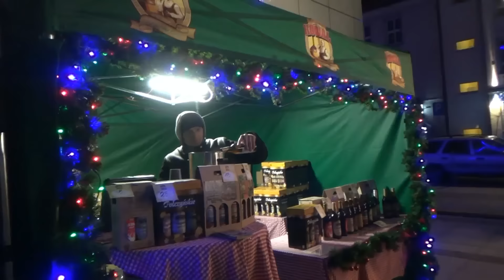Jarmark Bożonarodzeniowy w Koszalinie wieczorem 2016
Jarmark Bożonarodzeniowy na Rynku Staromiejskim w Koszalinie.